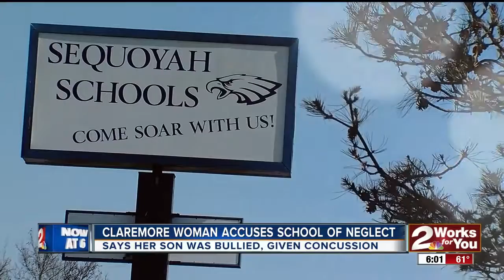Claremore woman accuses school of neglect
Says her son was bullied, given concussion and no punishment handed out.